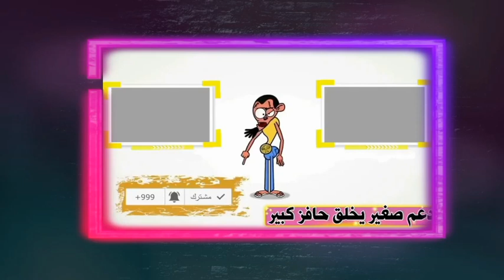دموع فرح الفنان حجاج عبد العظيم في فرح بنته دنيا بنتي و حبيبتي وكل حاجه في الدنيا ديه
فرح ابنة حجاج عبد العظيم/حفل زفاف ابنة حجاج عبد العظيم